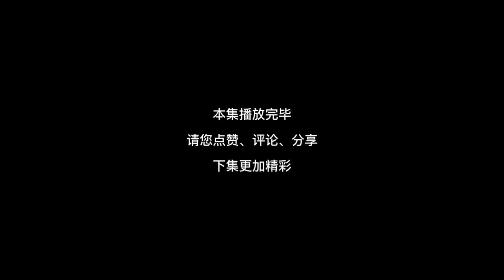凶宅试睡员#22：大仙的感应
“請放心，被你頻道影片是經過精心策劃和製作的原創內容，沒有任何不良元素” 大家好
我會在這和大家分享許多有趣的恐怖沙雕動畫